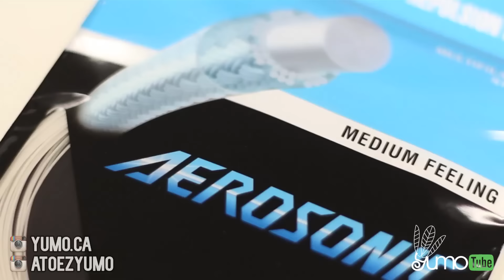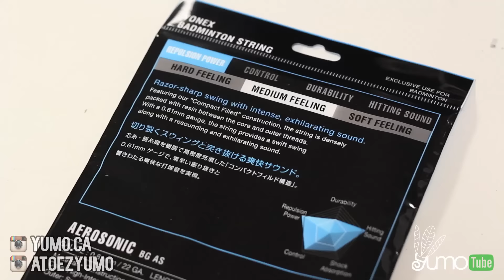What is the Yonex Aerosonic Badminton String?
The new Yonex Aerosonic strings are the thinnest strings available. At .61mm, these strings give you maximum repulsion!

* Gauge: 0.61mm / 22 gauge
* Length: 10 Meter ( 33 Feet )
* Color: Available in White

🏸 Trainer Racket to practice?

Yes, we do international shipping! ✈📍